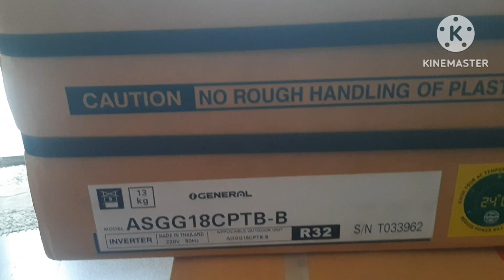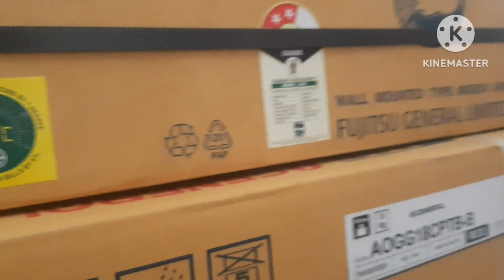Unboxing new AC|| मेरा नया air conditioner||हमारा नया एयर कंडीशनर| unboxing new split AC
Unboxing new AC.हमारा नया air conditioner. आज हमलोगों के घर पर आया नया AC.